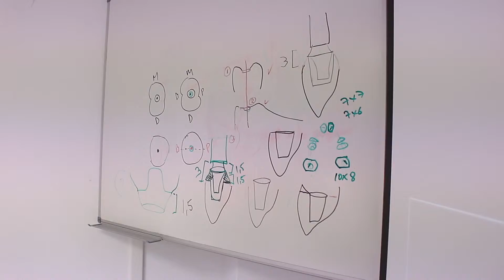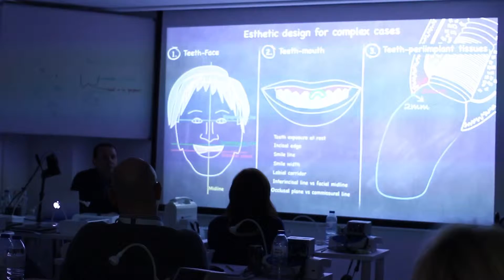The next level in oral implantology - IMPLANT PROSTHODONTICS PROGRAM MPI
Mediterranean Prosthodontic Institute is offering the Implant Prosthodontics Program by the hand of Dr. Fernando Rojas-Vizcaya. The next promotion will be on September 25-27, 2014.